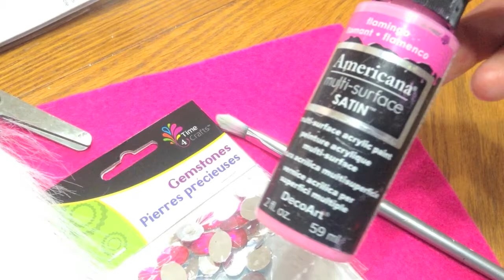DIY Troll Peg Doll